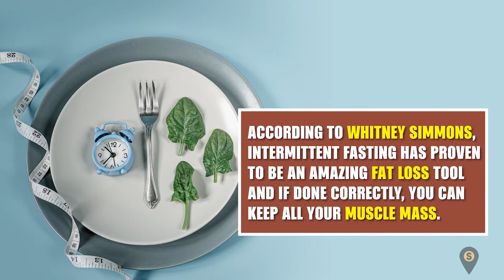How To Stay Motivated To Lose Weight | Weight Loss Motivation | Silva Guide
Hey there our lovely viewers, In this video we have discussed what you should do to keep your weight loss motivation going. Hope this video will motivates you to continue your weight loss journey!

Timestamps:

Intro - 0:00

1. Define the reasons why you want to lose weight - 0:48
2. Pick a plan and set smart goals - 1:26
3. Make a Commitment - 2:04
4. Celebrate your progress - 2:33
5. Find Social Support - 2:54

1. Define the reasons why you want to lose weight:

 Identifying the reasons why you want to lose weight can go a long way in keeping you motivated. Clearly write them out and reread them each time you feel discouraged. Reminding yourself the reason why you have chosen to go on this weight lose journey will most likely boost your exercise motivation. For example, the reasons why you want to lose weight could probably be to prevent obesity, fit into your favorite cloth or improve your confidence. Whatever your reason is, have your long-term success in view and draw your motivation from it.

2. Pick a plan and set smart goals:

Your weight loss goals should be measurable and time-bound, but then, don’t go too hard on yourself. Find a weight loss plan that you can stick to and follow diligently. According to Whitney Simmons, Intermittent fasting has proven to be an amazing fat loss tool and if done correctly, you can keep all your muscle mass.  Choose a plan that is attainable and convenient for you. Instead of saying you will exercise more, be clear with your timing and aim for 30 minutes every day. It’s important you start small and build on your progress.

3. Make a Commitment:

Studies have shown that people who make a public commitment have high chances of following through with their goals. Do you know that friends in your circle can help you stay accountable to your weight loss goals? You can share your weight loss journey on social media. The more you share your goals, the greater the accountability. More so, you can invest in a gym membership. This will help boost your motivation to work out as you have already made an investment.

4. Celebrate your progress:

To keep yourself motivated, learn how to celebrate every little win. For example, if you achieve your goal of exercising four times in a week or other behavioral changes like staying off soda for a week, you can reward yourself with something significant but not expensive. Avoid the temptation to reward yourself with food.

5. Find Social Support:

Do you know that workout can as well serve as a physical therapy? Oh yes! Especially when you join a social support. You can make your weight loss journey a fun-filled one when you’re in a social support group. Trust me, you need regular support from friends and people who are after the same cause with you to stay motivated. So, consider signing up for a support group today and boost your motivation to lose weight.

Do you find this video helpful? We would love to hear from you.